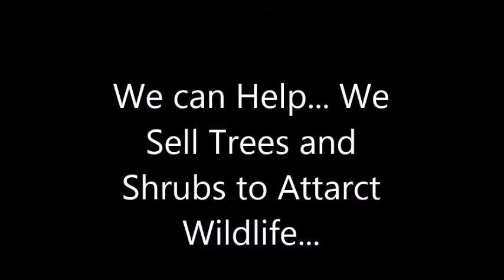Effective Ways to Keep Your Real Estate Private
Description Highland Hill Farm ...Were Open 7 Days/Week...7am To 6pm Highland Hill Farm is a tree, plant, and shrub grower located in Fountainville Pa. and Milan Pa. During the winter months we give free landscaping plans that we will draw up by our in house designers. We have been growing nursery stock for over 25 years. Let us help you with your landscaping needs. We try to offer a selection of top quality, nursery grown plants. Seedlings and small liners aren't all you will find here at our nursery. We have a large variety of deciduous trees, evergreens, and shrubs that are all available. We also have shrubs of all shapes, sizes, and colors as well. We are constantly reviewing, and adding new varieties to add to our inventory , and will have several new introductions in most every category for each new season!! Our goal is to be able to offer you a great selection of quality plants at the best price. See how we dig or trees with utmost care Not all the plants listed on our site are in stock. Some plants we have on a limited basis and others can't be safely transplanted at all times of the year. Orders large or small, we love them all. We feel that you should be able to come and see our operations so we do allow people to schedule tours of our nurseries. Click here for a quick look at great plants for the Northeast. to sign up for our news letter. Thankyou. Highland Hill Farm Call us at 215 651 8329 emerald arborvitae,emerald arborvitae spacing,emerald arborvitae size,emerald arborvitae height,emerald arborvitae cost,emerald arborvitae for sale,emerald arborvitae care,emerald arborvitae price,emerald arborvitae growth rate,emerald arborvitae trees,emerald arborvitae diseases emerald arborvitae,emerald arborvitae spacing,emerald arborvitae size,emerald arborvitae height,emerald arborvitae cost,emerald arborvitae for sale,emerald arborvitae care,emerald arborvitae price,emerald arborvitae growth rate,emerald arborvitae trees,emerald arborvitae diseases Call Highland Hill Farm at 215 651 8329 or go to highland hill farm dot com Yes smokers can get their trees from Highland hill farm they have a great selection and can ship by ups or common carriers but smokers better hurry Yes, I know from my college days that it is important to keep your stash well hidden Therefore I suggest that They plant evergreens around their grow sites Highland Hill Farm Delivers and Plants to Eastern u s States Hurry before I tax Highland Hill farm out of biz nes Why should they hurry because I am going to raise their taxes and seize there land for section 8 housing I beleive in spreading the wealth and redistributing the land like my friend mugabe to get a copy of my birth certificate call 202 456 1 fo 1 fo call them from an Obama phone and get a 10 per cent discount call them at 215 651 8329 or go to highland hill farm dot com because I am going to raise their taxes and seize there land for section 8 housing I beleive in spreading the wealth and redistributing the land like my friend mugabe